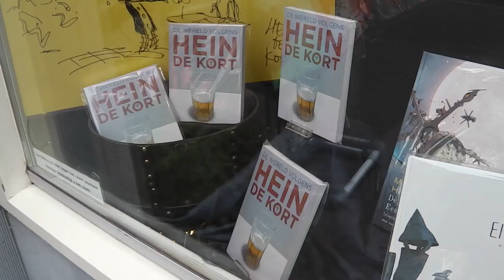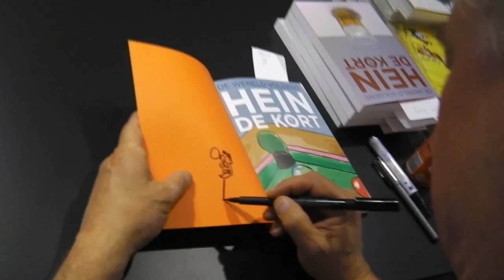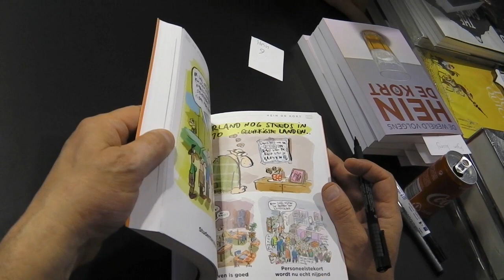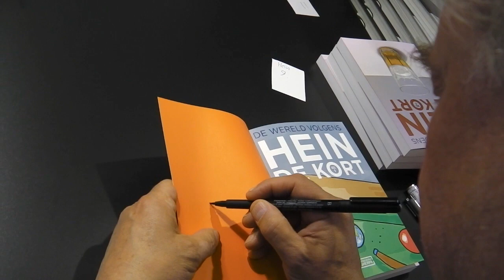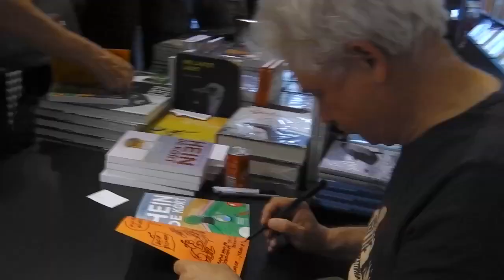Hein de Kort en het drama van de wereldberoemde striptekenaar | Vlog 158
Van cartoonist Hein de Kort is sinds kort weer een nieuwe bundel uit en daarom signeerde hij vrijdag 31 mei in stripwinkel het Beeldverhaal in Amsterdam.